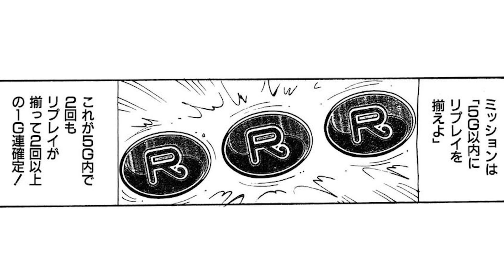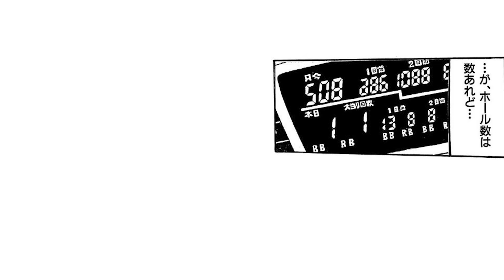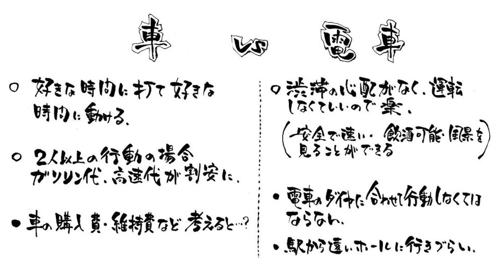【パチスロひとり旅】青春18きっぷ旅。楽勝気分で向かったハズが…!?/ GWver.61後編［モーションコミック］［パチスロ・スロット］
借金600万円を旅打ちで完済した男、名波誠のリアル旅打ち漫画が遂に漫画動画チャンネルに登場!!　激アツ回をセレクトしたガイドワークスバージョンです。

◆声優
名波●安齋龍太
その他●木梨成之 ・上野翔

◆X
名波誠

ガイドワークスオンラインショップ